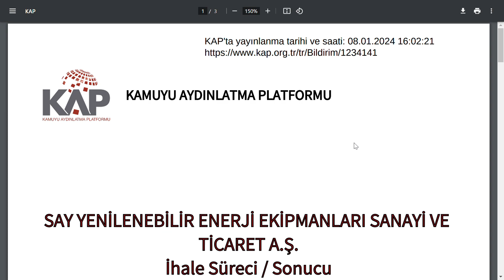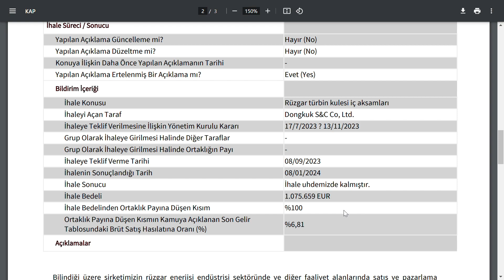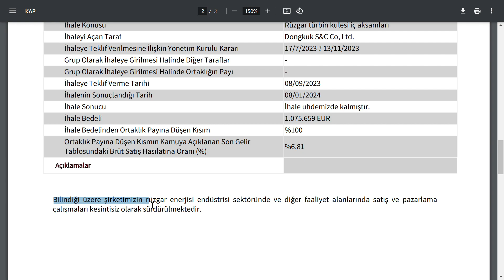BU ŞİRKETE VE BENZERİ 4 - 5 ŞİRKETE DİKKAT ! 35.313.884,97 TL TUTARINDA YURTDIŞI İŞİ | BORSA HİSSE